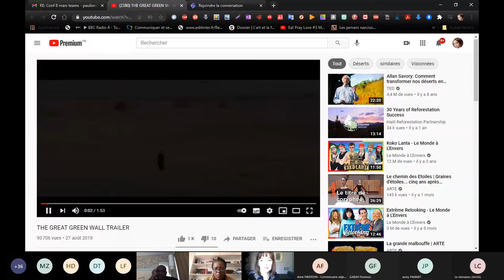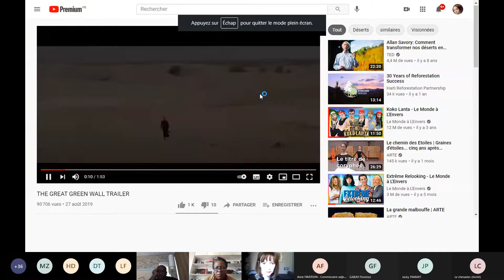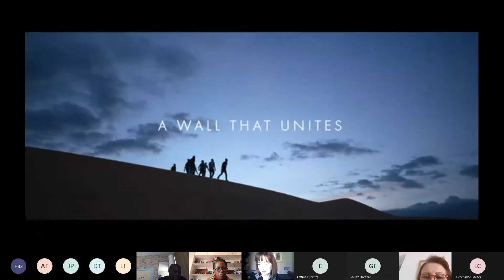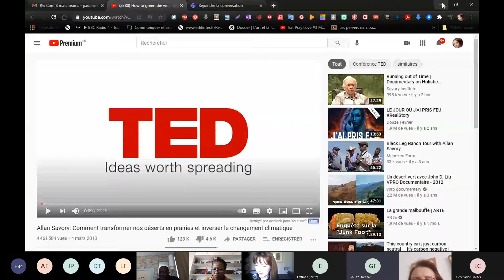CEDS / Conférence journée internationale des droits des femmes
8 MARCH : INTERNATIONAL WOMEN'S DAY

CEDS, the Center for Diplomatic and Strategic Studies, organized a conference about gender equality : 8 March, 9AM on Teams

"Gender equality : a necessity to achieve the 17 Sustainable Development Goals launched by the United Nations ?"

with :

-Mpho Tutu, CEO of the Tutu Teach Foundation, daughter of Archbishop Desmond and Mrs Nomalizo Tutu

-Hélène Pichon, member of the founding committee of the French chapter of the International Women's Forum, author of l'Eternel au féminin, co-founder of ALL WOMEN APOSTLES, Vice-President of the Schuman Institute

-Neziha Labidi Zouabi, Tunisian minister of Women, Family and Childhood, and Seniors